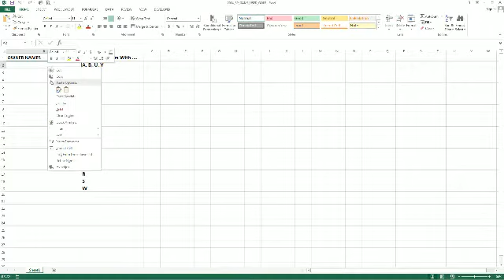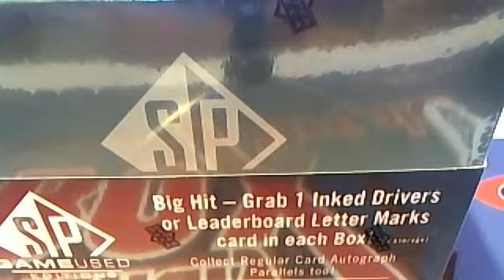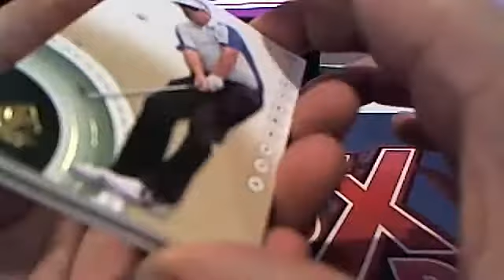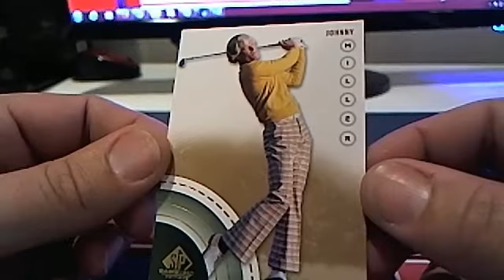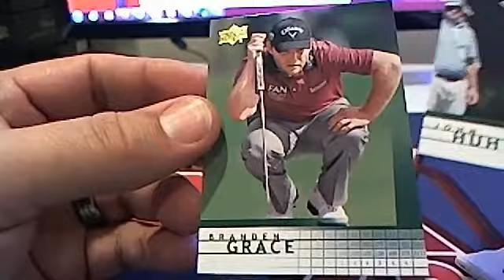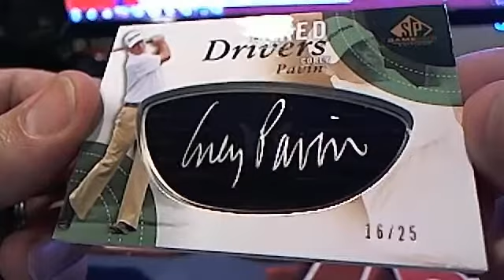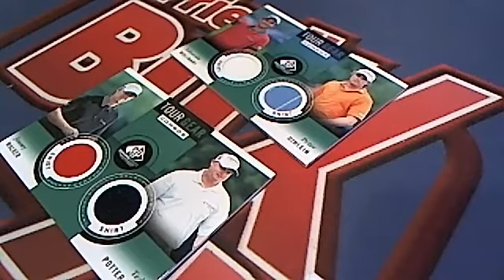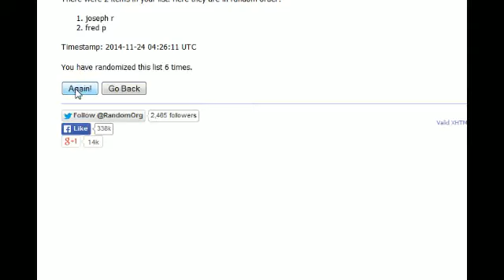2014 Upper Deck SP Game Used Golf box 165